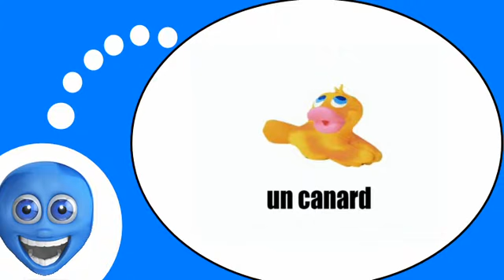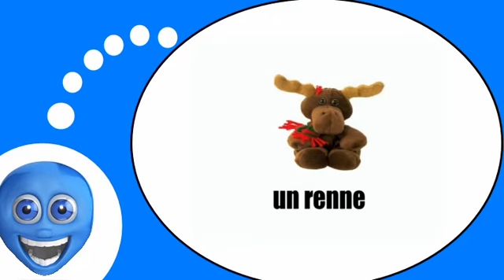Французского видео урок = игрушки